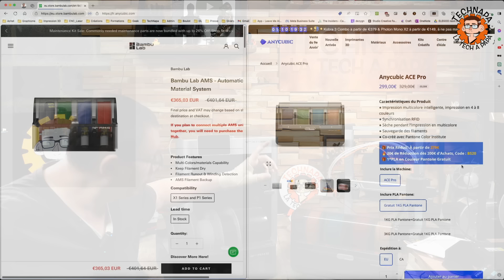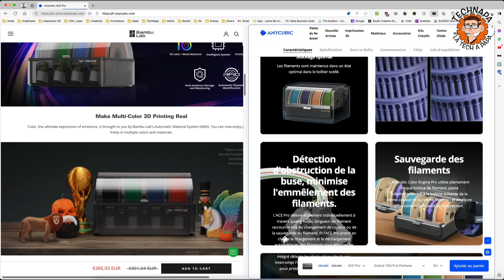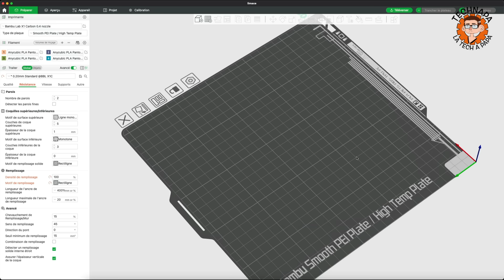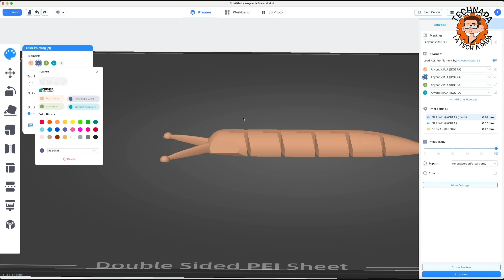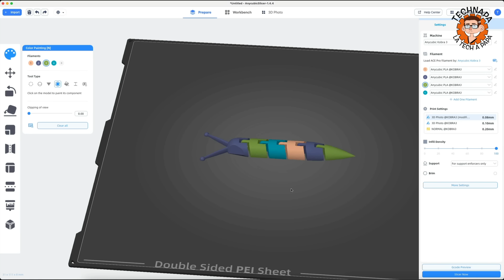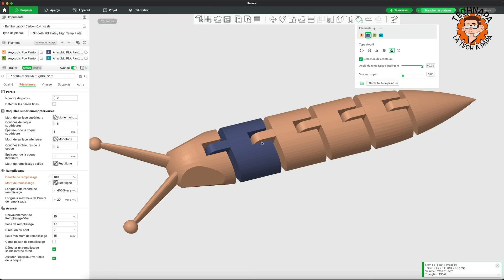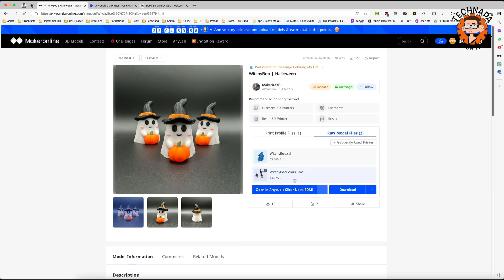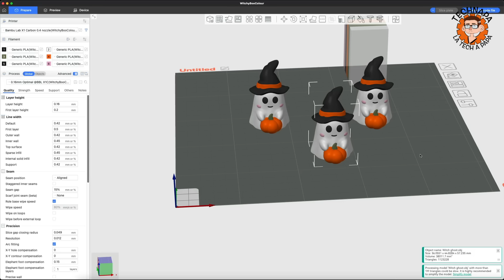Anycubic ou Bambu Lab? Quelle solution multicouleur est adaptée à votre usage?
✍️ 🖋Le marché des Makers 🖋✍️
J'ai lancé un groupe Facebook, le marché des Makers, où vous pourrez venir trouver la perle rare à super prix en matos, ou revendre le vôtre.

💰📦 Si vous voulez l'acheter 📦💰

Bambu Lab

✍️ 🖋Description 🖋✍️

Dans cette vidéo, je compare les solutions d'impression 3D multicouleur d'Anycubic et de Bambu Lab pour vous aider à choisir celle qui correspond le mieux à vos besoins. Je passe en revue leurs fiches techniques, la qualité de fabrication et leurs logiciels. Si vous hésitez entre ces deux marques, cette vidéo est faite pour vous !

Sommaire :

00:00 Intro et générique
00:02:46 Fiches techniques
00:04:33 Comparaison physique
00:15:41 Bambu Studio VS Anycubic Slicer
00:27:39 MakerWorld VS MakerOnline